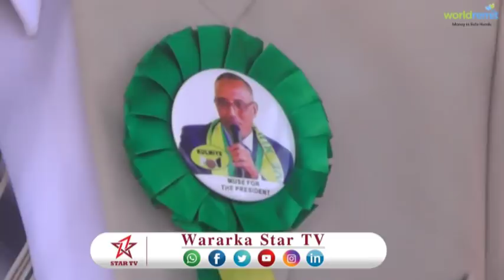DAAWO MASUULIINTA XISBIGA KULMIYE EE SAR SARE OO HAMBALYO U DIRAY MUDANE MUUSE BIIXI CABDI